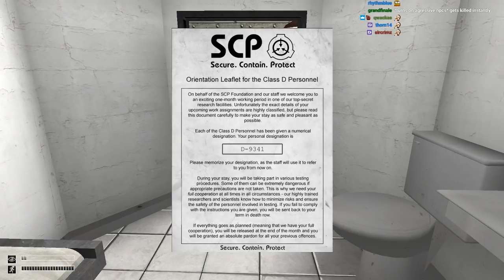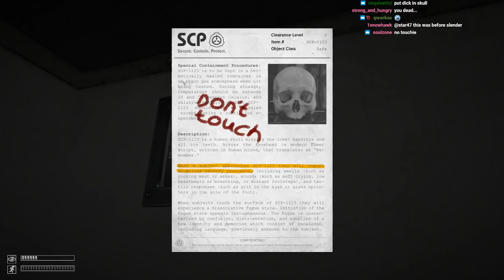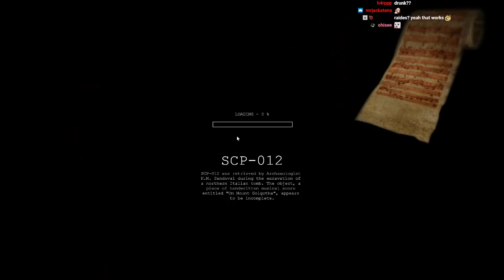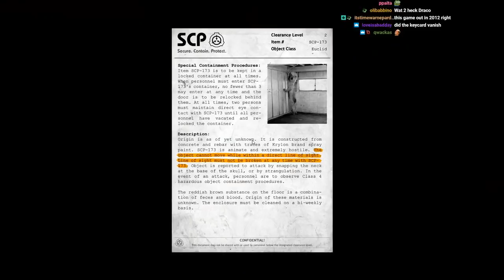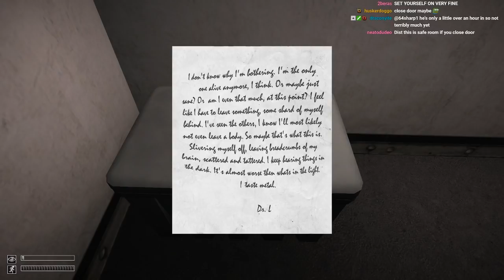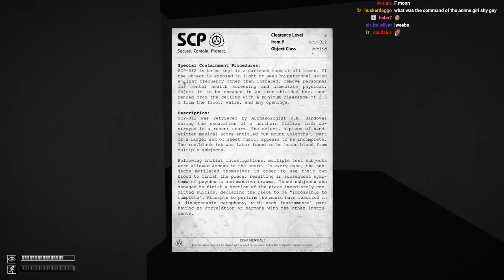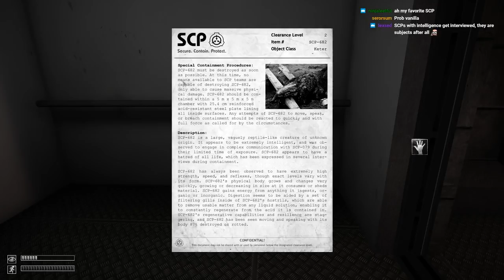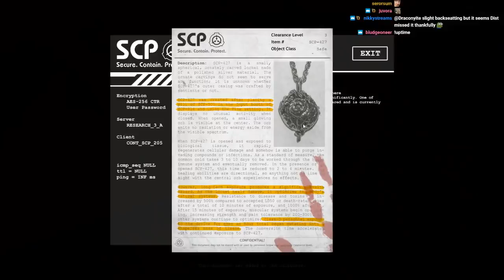SCP Containment Breach First Playthrough (#1)